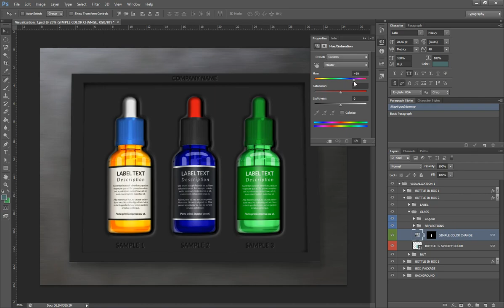Dropper Glass Bottle Mock Up v1 - BOTTLE SIMPLE COLOR CHANGE_PART 4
Crystal and Frosted Dropper Glass Bottle MockUp.

Create a realistic Dropper Bottle presentation in few seconds. Crystal and Frosted Dropper Glass Bottle Mock-Up is a pack of 4 PSD files, which contains different visualization, perfect for show – up your designs. Simple structure and replacing via Smart Objects make your work easier and faster.

Features:

  · 3 different types of glass bottles (FROSTED, MATTE and CRYSTAL)
  · 4 different shots
  · 4 floor background texture
  · manual background perspective
  · photorealistic look
  · fully layered PSD
  · individual transparent objects
  · easy file structure
  · fully customizable objects
  · full 4K resolution 4096×3112 px
  · image size 13,6×10,3 inch - (34,68×26,35 cm)
  · 300dpi - perfect resolution for printing
  · video tutorials (help guide)

Legend:

BLUE INDICATORS - EFFECTS, LIGHTS, REFLECTION, SHADOWS

RED INDICATORS - ADVANCED EDITING

GREEN INDICATORS - SIMPLE EDITING

YELLOW INDICATORS - SILVER TEXT EFFECT

Fonts in the preview image are used for presentation purposes only – and it’s not included.